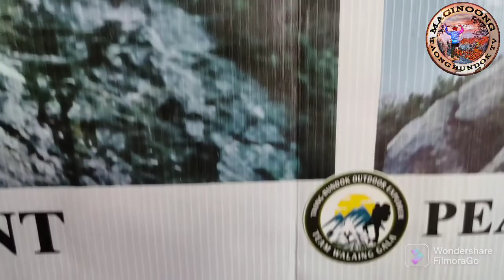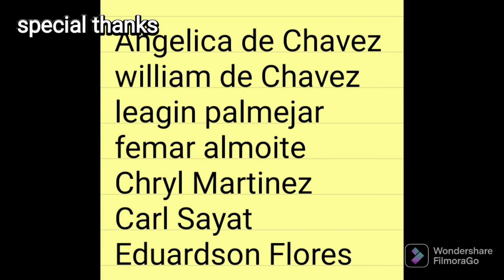PILIPINAS UNO MT. APO CLIMB DAY3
binagyo pero d sumuko
meet new friends
salamat Lord
major hike